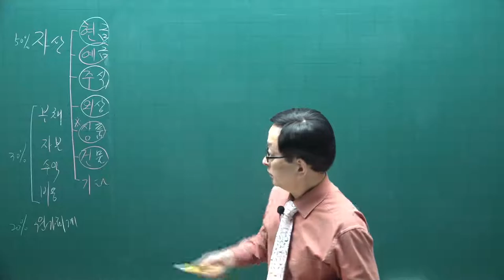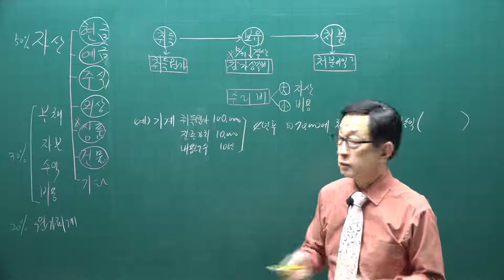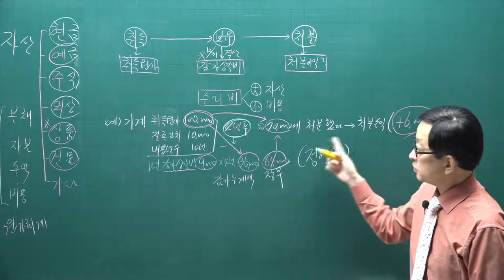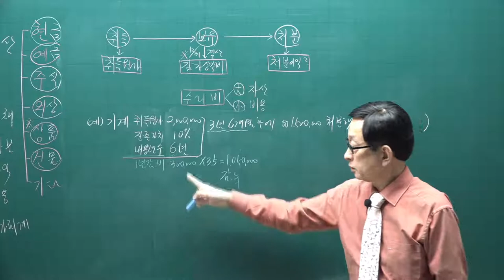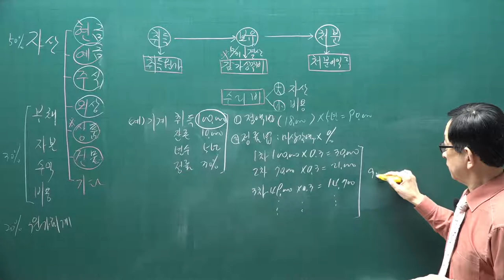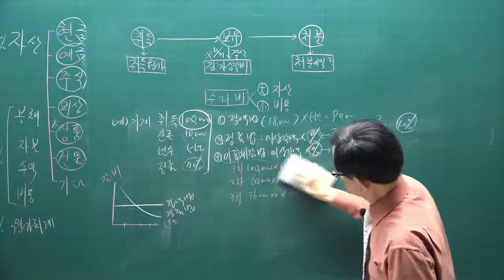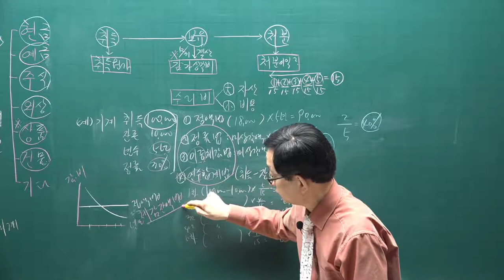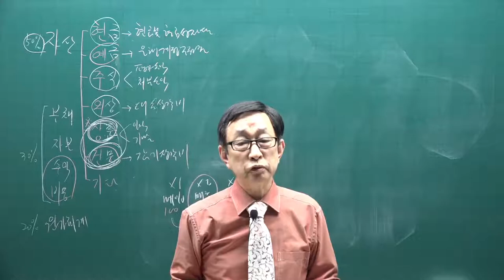[주전무] 2021년 주택관리사 회계원리 기초입문과정 6강